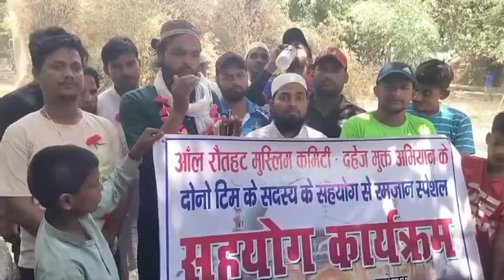cricket 🏏all Rautahat muslim kameti nepal rajpur nepal